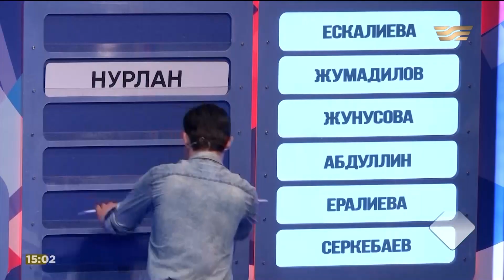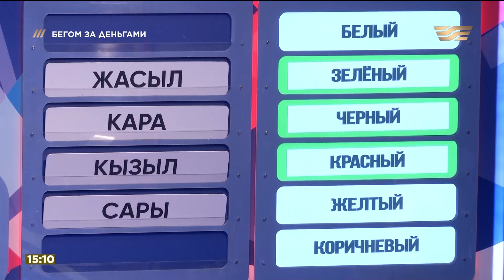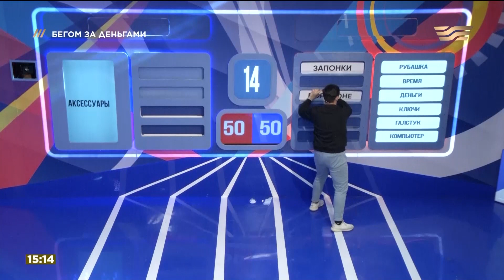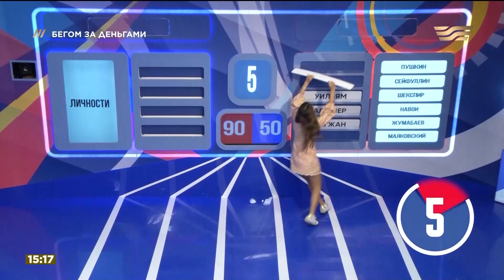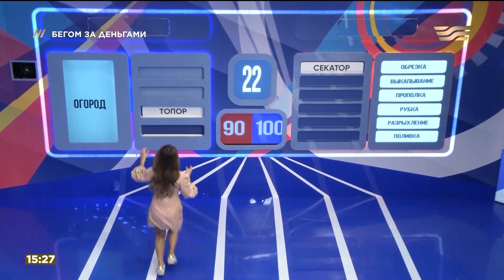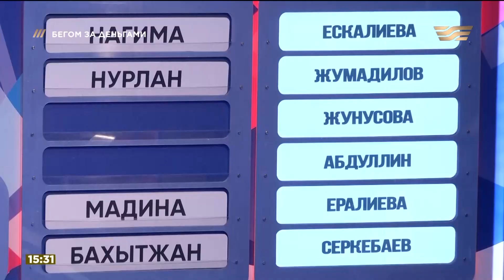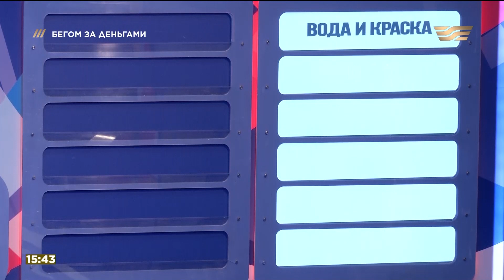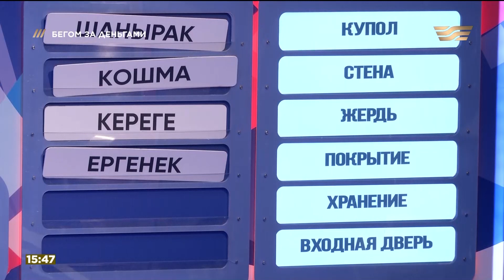Илья Штоппель и Фархат Тохтиев vs. Айман Кулумбетова и Адель Хасенова. «Бегом за деньгами»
Блогер, медиа маркетолог и ментор по развитию Айман Кулумбетова  и ее подруга, лайф коуч Адель Хасенова играют сегодня в викторину Бегом за деньгами против актера Ильи Штоппеля и сценариста, стендапера Фархата Тохтиева.

Участники представляют сегодня Астану и Алматы.

Смотрите каждый будний день в 15.00 на телеканале Хабар, а также  на ютуб-канале Khabar TV развлекательное интеллектуальное шоу «Бегом за деньгами» с Сериком Акишевым.

Поучаствовать в телевикторине и выиграть денежный приз могут все желающие.